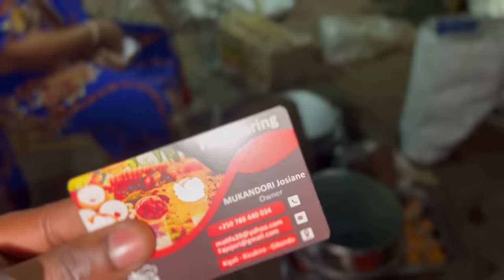VLOG/ KILLA MAN'S WEDDING DAY BYARI BYIZA CYN KOKO💍💙